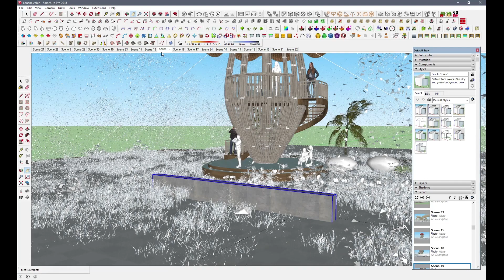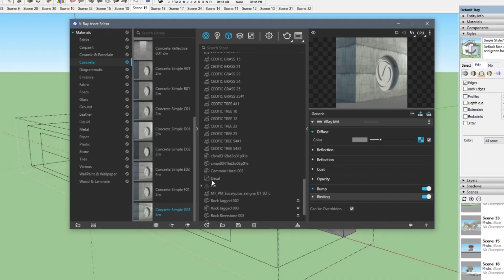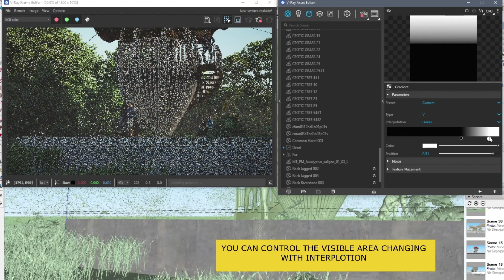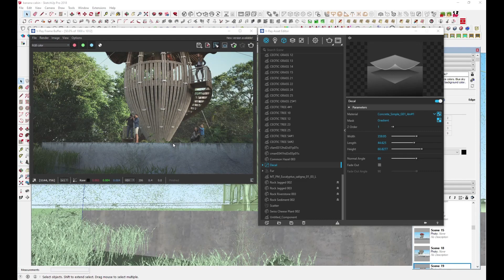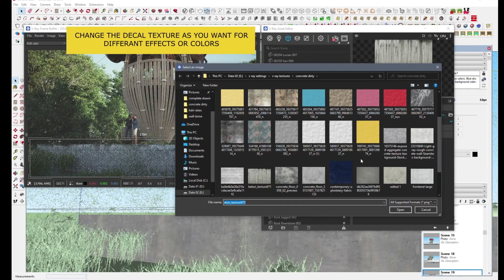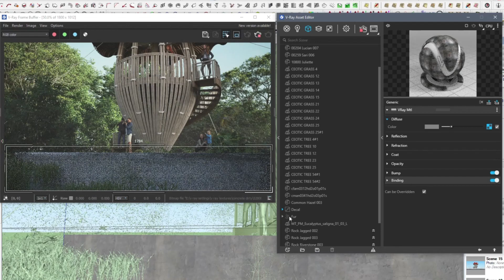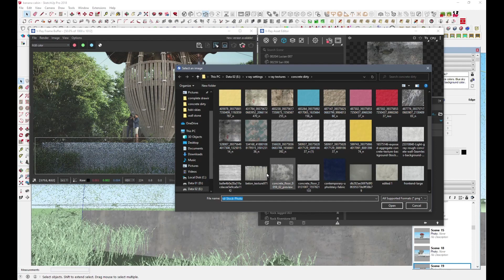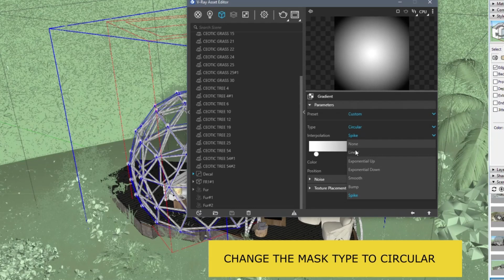How To Make Leaking Decals With Vray 5 For Sketchup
This Video Shows How To Make Leaking Decals, With Vray 5 For Sketchup.